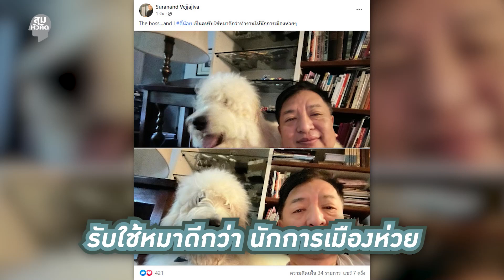“สมคิด”ขายไม่ออก สร้างอนาคตไทยไปต่อยาก